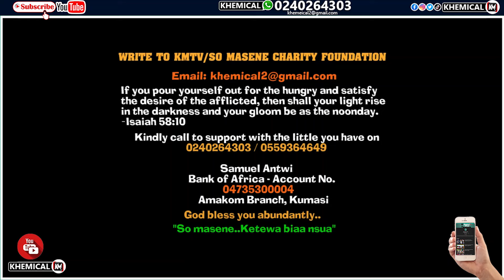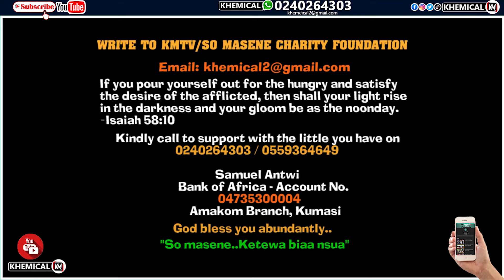Massive jubilation at Ejisu after Lawyer Kwabena Boateng won the bye-election